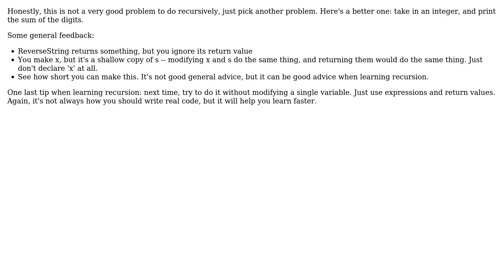Code Review: Recursion with char in c#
With thanks & praise to God, and with thanks to the many people who have made this project possible! | Content (except music & images) licensed under CC BY-SA | Music | Images & others | With thanks to user Zachary Vance user stupidQuestions user pacmaninbw and the Stack Exchange Network Trademarks are property of their respective owners. You are responsible for your own actions.